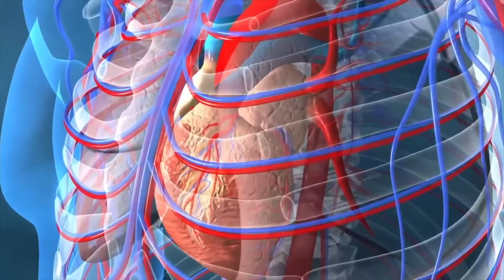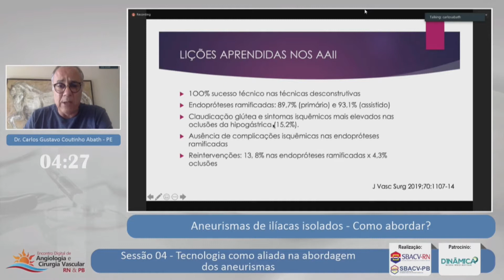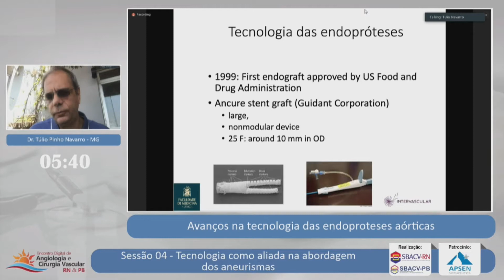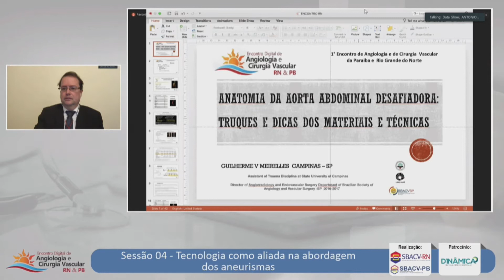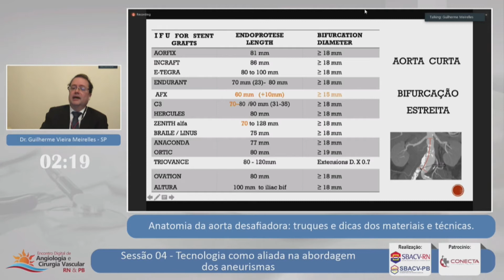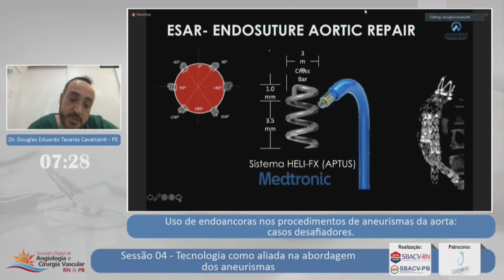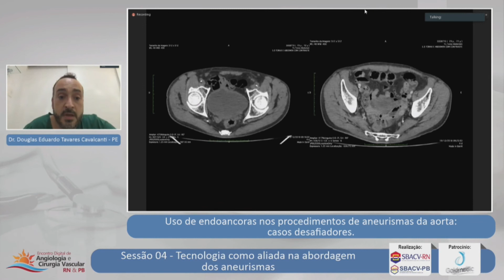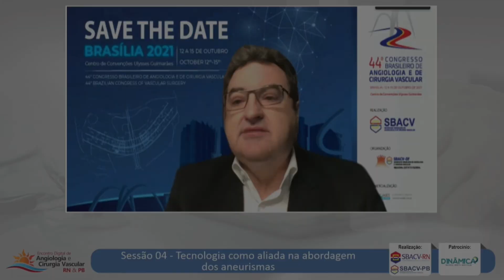Sessão 04 - 1° Encontro Digital de Angiologia e Cirurgia Vascular RN & PB 03/10/2020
1° Encontro Digital de Angiologia e Cirurgia Vascular RN & PB 03/10/2020

Sessão 04 - Tecnologia como aliada na abordagem dos aneurismas

Aula 01: Aneurismas de ilíacas isolados - Como abordar?
 Palestrante:  Dr. Carlos Gustavo Coutinho Abath - PE

Aula 02:  Avanços na tecnologia das endoproteses aórticas
 Palestrante: Dr. Túlio Pinho Navarro - MG

Aula 03: Uso de endoancoras nos procedimentos de aneurismas da aorta: casos desafiadores.
 Palestrante:  Dr. Douglas Eduardo Tavares Cavalcanti - PE

Aula 04: Aneurisma toraco-abdominal: correção em etapas estadiadas quando é a melhor conduta?
 Palestrante:  Dr. Marcelo Martins da Volta Ferreira - RJ

Debate

Moderador: Dr. Antonio Carlos de Souza - DF
 Debatedor: Dr. Jermano de Cassio Carneiro de Melo - PB
 Debatedor: Dr. Márcio Villar de Freitas  - RN